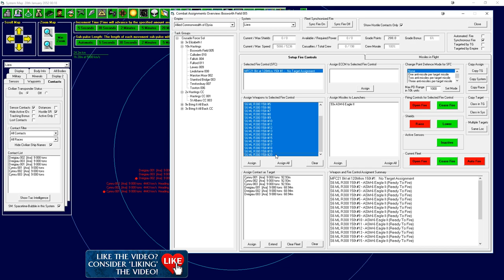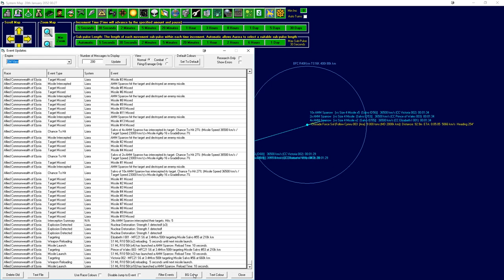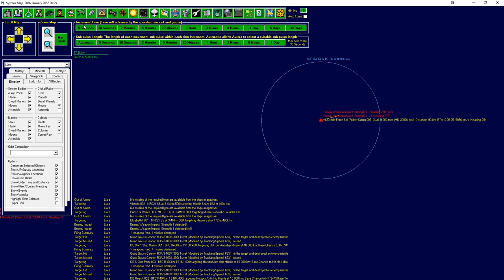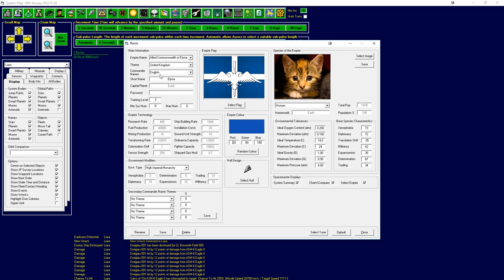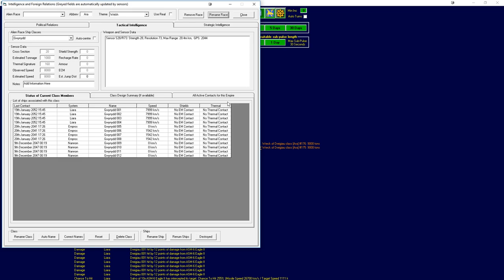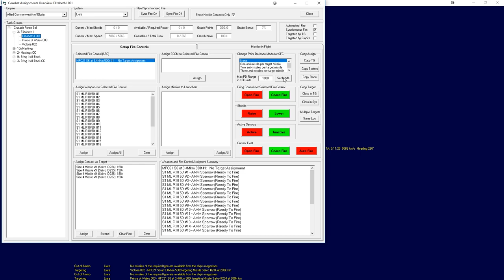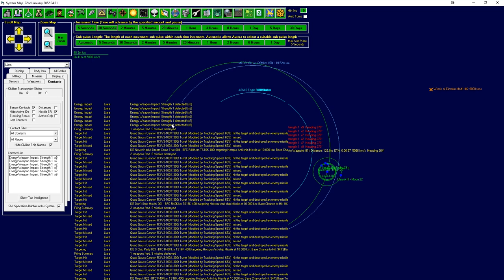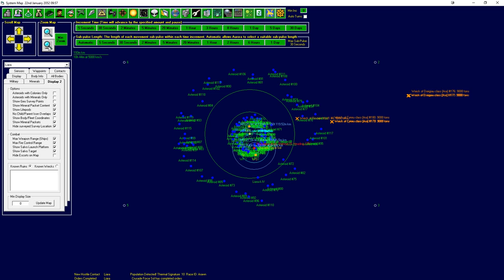AURORA 4X | Precursor Hunt Part 19 - Aurora 4x Let's Play Tutorial Gameplay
Aurora 4x is the Dwarf Fortress of space games - a learning cliff but a great FREE space empire game with deep combat and spaceship creation. In this let's play I'll talk about the game and give a tutorial as we go.